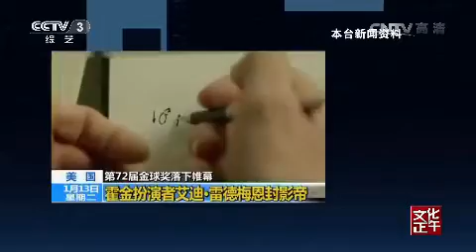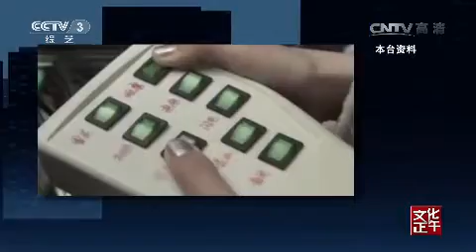20150122 文化正午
《文化正午》，中央电视台CCTV-3电视栏目，是从当今社会发展中公众最关心的问题切入，以文化的视角分析、解读社会文化热点问题，给予主流价值观的引导，将我们的媒体观念“植入”千家万户的一档文化艺术的评论节目。